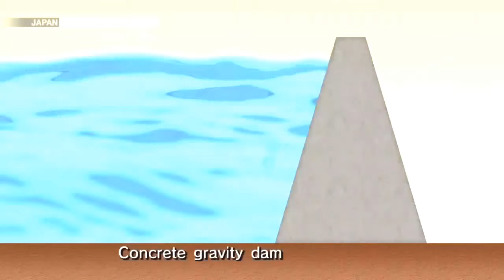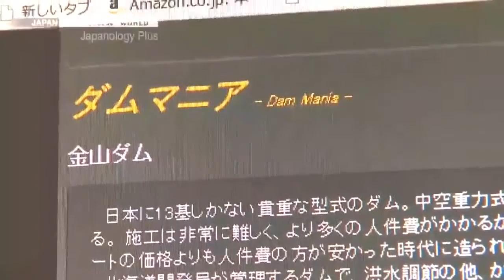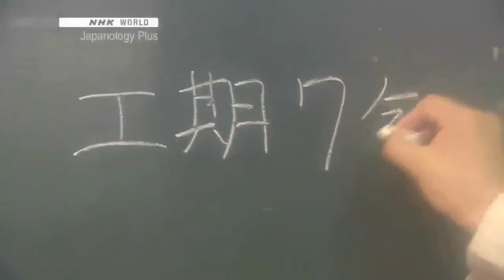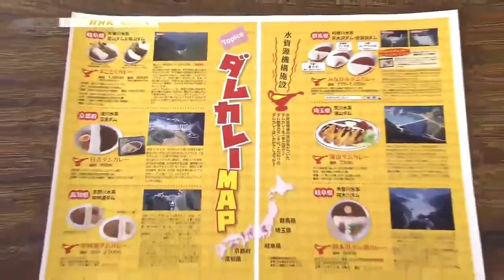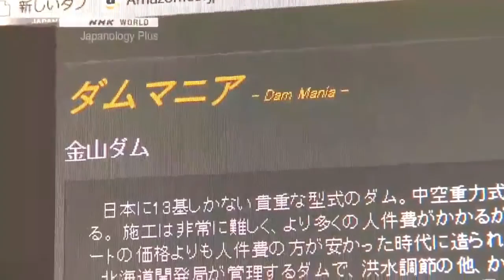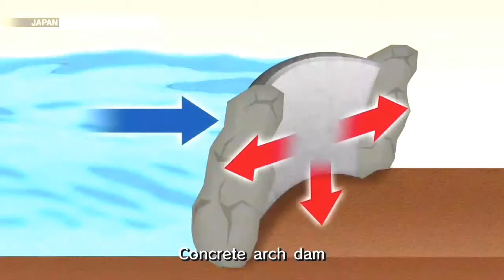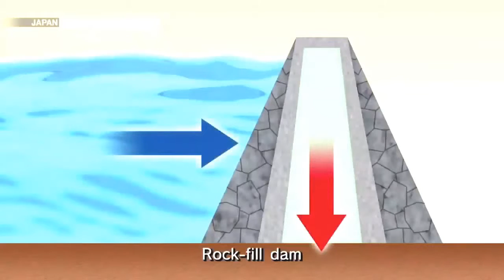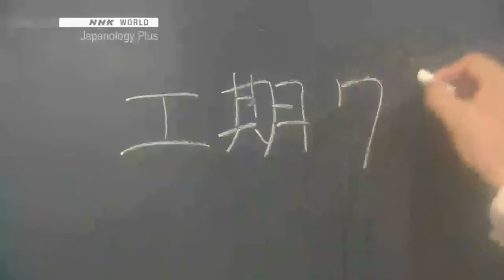[Japanology Plus] Dams Season 1 EP42